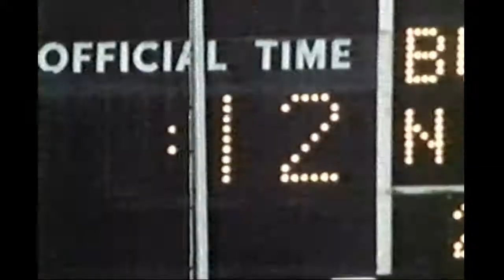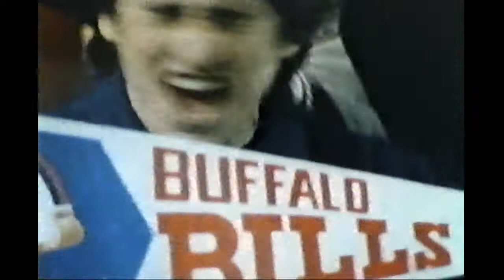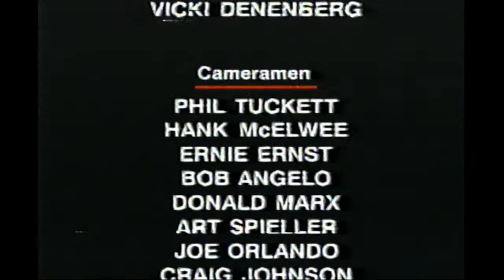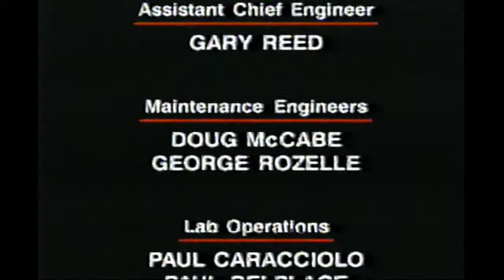The Greatest Moments in Buffalo Bills History VHS Tape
NFL Films tape from 1994